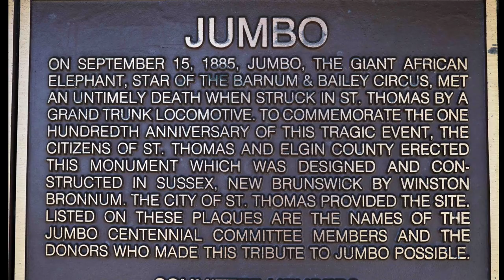The Demise of Jumbo - History in Plain Sight - Episode 202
The tragic end of Barnum & Bailey's world famous Jumbo the Elephant in St. Thomas Ontario in 1885.